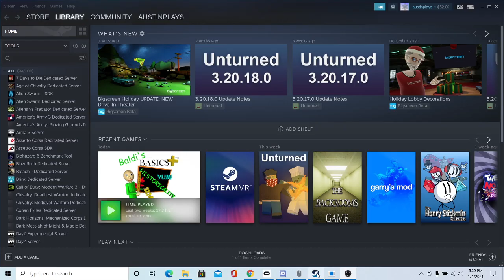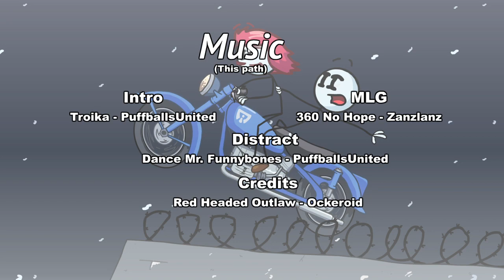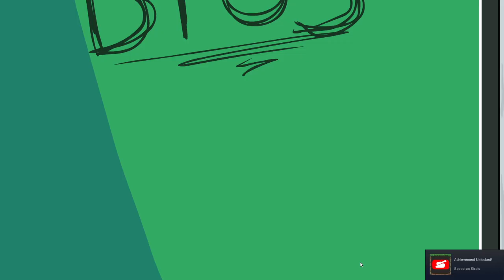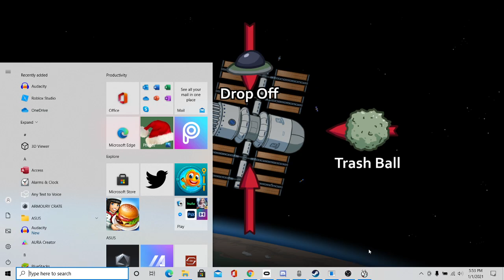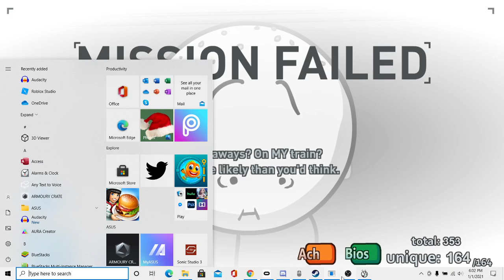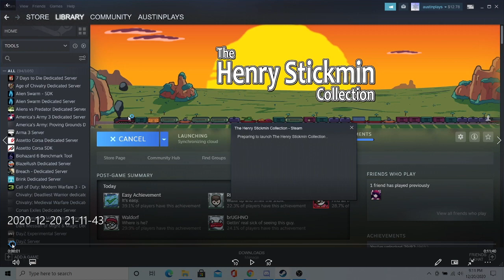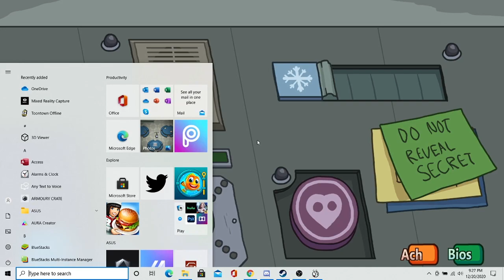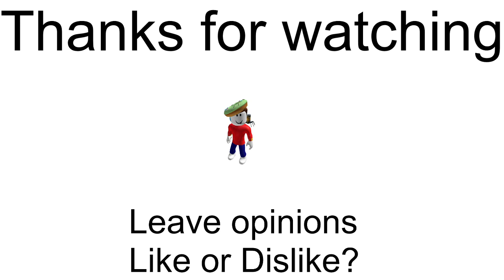Austin Plays - Steam - Getting more bios in Henry Stickmin + Bonus Footage